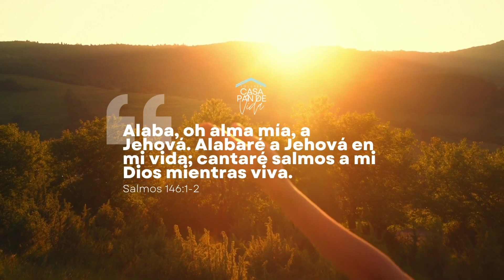Adoración en Familia 10-16-2022 (Casa Pan de Vida)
Servicio de adoración a Dios - Domingos 10AM EST